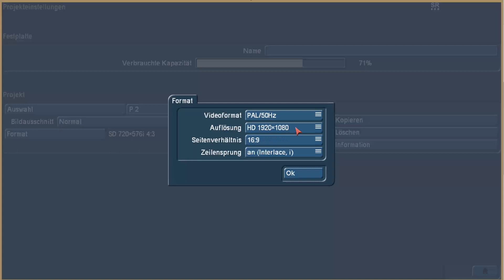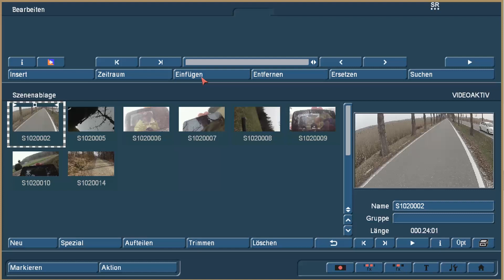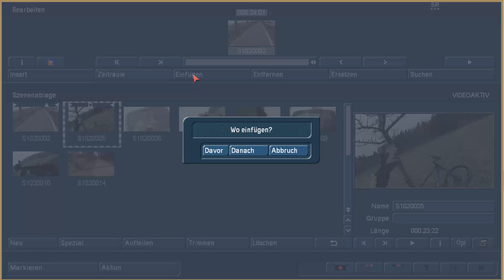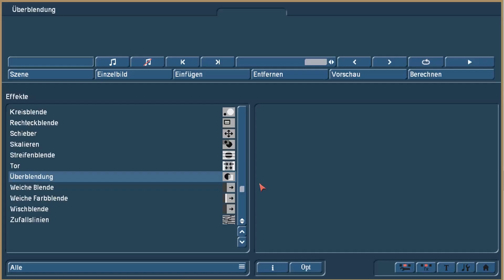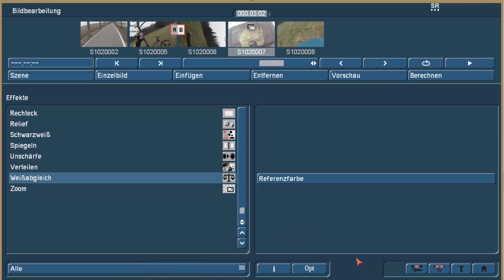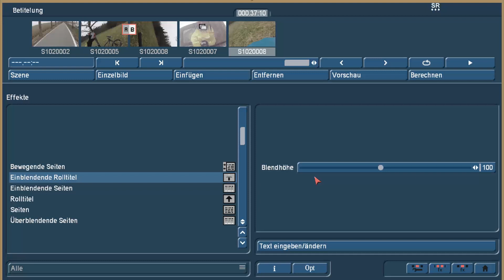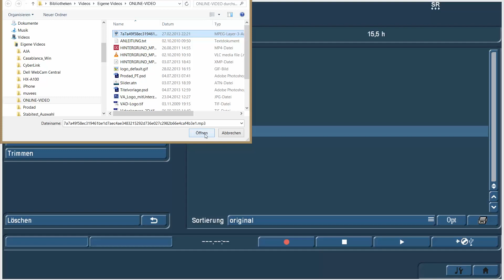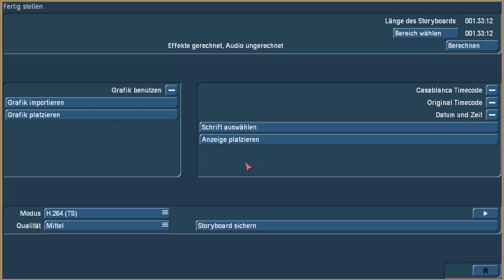MacroSystem Casablanca Bogart for Windows - First View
MacroSystem Casablanca ist eigentlich ein Standalone-System für den Videoschnitt, doch jetzt gibt es die Schnittsoftware Bogart SE erstmals für Windows. Wir haben die bereits gut funktionierende Alpha-Version genauer angesehen.